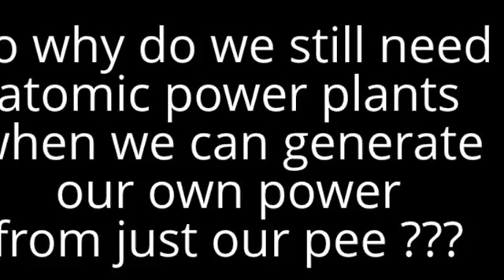Internubian Videos - Teenage Nigerian Girls Create Urine Powered Generator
Meet Duro-Aina Adebola, Akindele Abiola, Faleke Oluwatoyin, and Bello Eniola from Nigeria. The group of 14 year old's developed a urine powered generator that could run 6 Hours Of Power On 1 Litre Of urine. While the mainstream media continues to push the idea that we are facing an energy crisis due to a lack of resources, more people are actually looking into alternative energy and discovering that there really is no energy crisis at at all
Random collection of African Culture, Personalities, Music, Videos, Fashion, Interviews, Video blogs and Dishes.